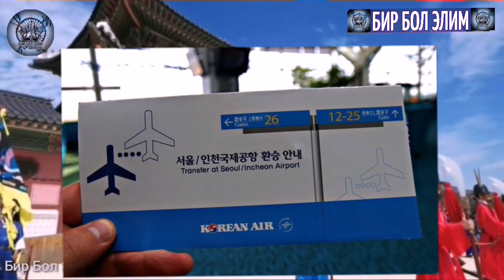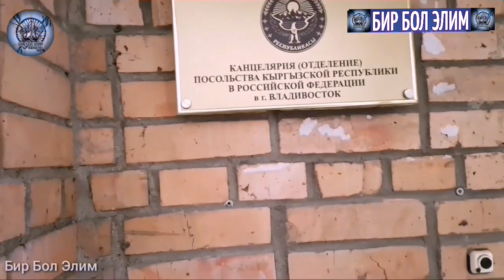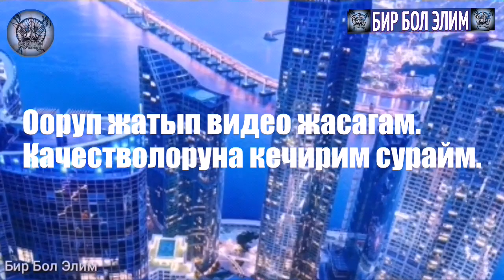КОРЕЯГА КЫРГЫЗДАР КАНТИП БАРСА БОЛОТ. 1-БОЛУК.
КОРЕЯГА КЫРГЫЗДАР КАНТИП БАРСА БОЛОТ.
КОРЕЯГА КЫРГЫЗДАР КАНТИП БАРАТ ТУР ВИЗА МЕНЕН.